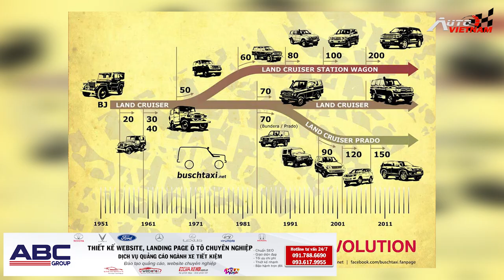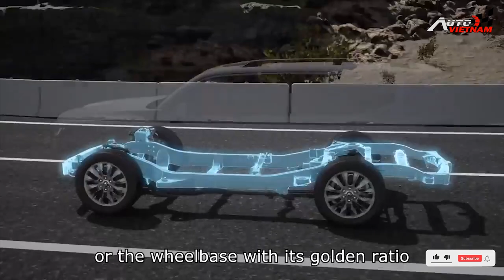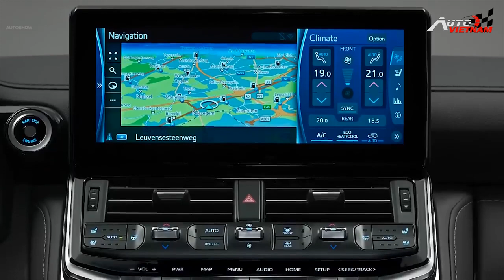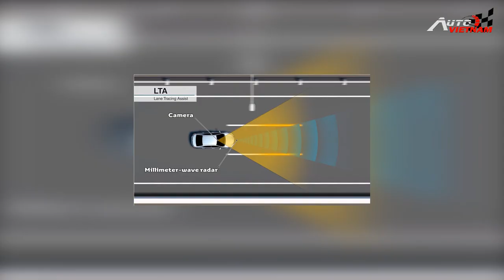Chi tiết Toyota Land Cruiser 2022: Thay đổi từ trong ra ngoài! - News 29.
-Kính chào quý khán giả trở lại với Autovietnam, đã rất lâu rồi... chúng ta lại mới gặp lại nhau trong bản tin về thị trường ô tô trong nước và quốc tế... Và ngày hôm nay, với bản tin số 29... Hãy cùng chúng tôi đi soi nhanh chiếc Toyota Land cruiser 2022 vừa được ra mắt tại thị trường toàn cầu, để xem rằng mẫu xe SUV địa hình có tuổi đời lịch sự lên hơn 70 năm, có những sự thay đổi gì đáng kể ở trên thế hệ mới nhé!!. Xin chân thành cảm ơn!!
-THIẾT KẾ WEBSITE Ô TÔ CHUYÊN NGHIỆP